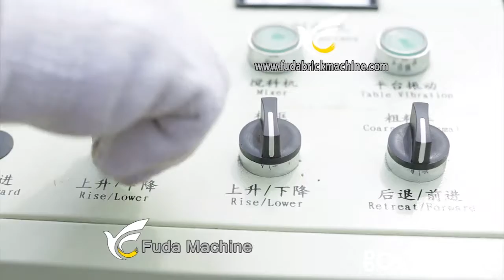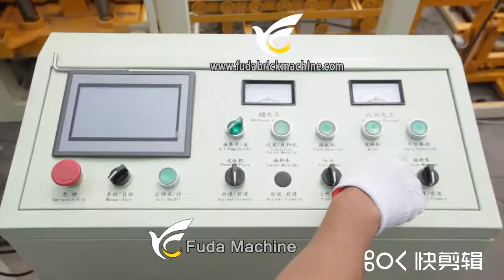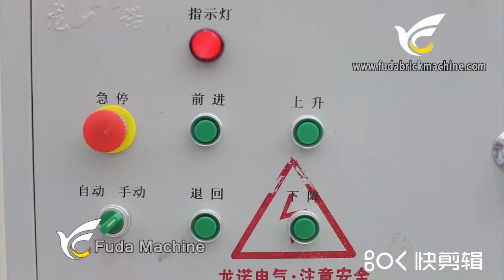QT4 18 block machine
Fuda brick making machine factory